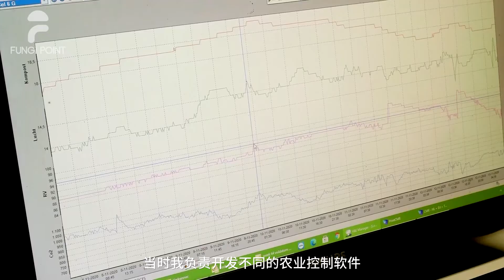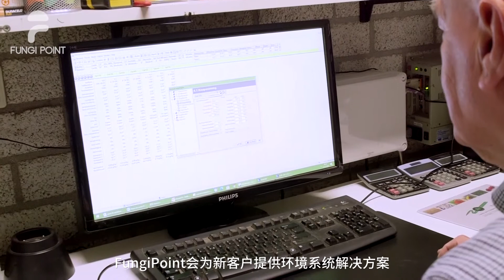Fungi Point -Wood fungi mushroom climate control system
Fungi Point BV
Climate control computer for wood fungi farms